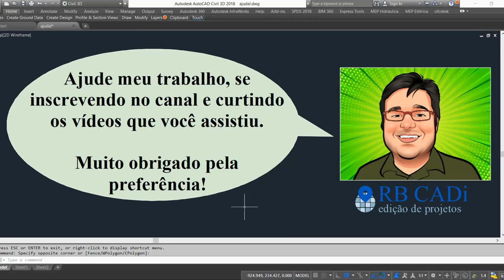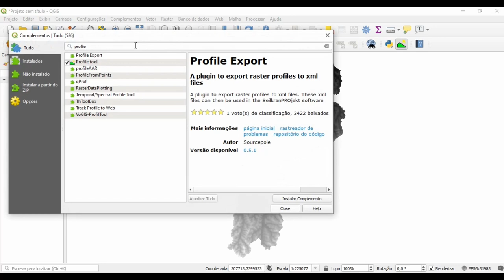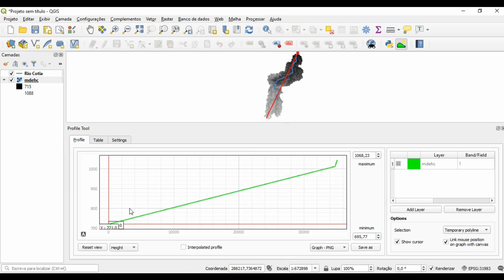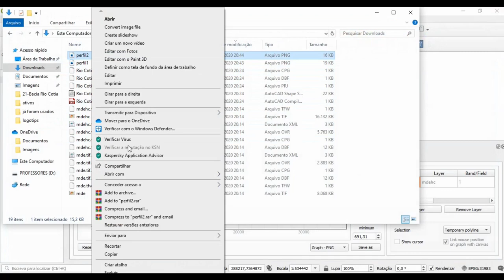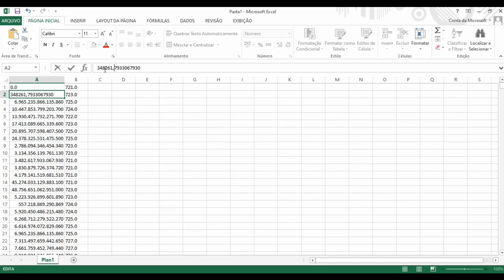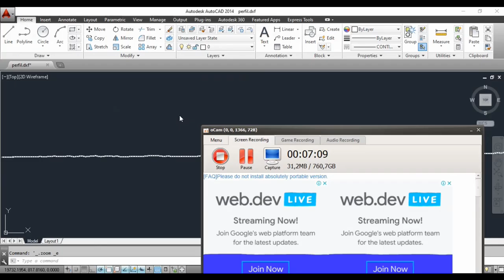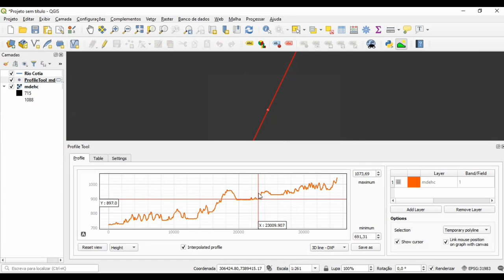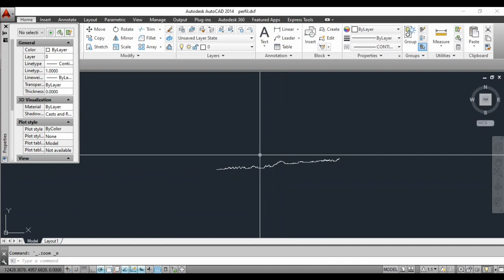Curso QGIS - Profile Tool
Neste tutorial ensino a fazer o perfil topográfico usando o complemento QGIS.